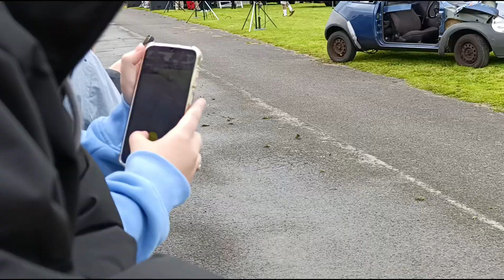cruize culture 2024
this is my first Sunday Sunday video